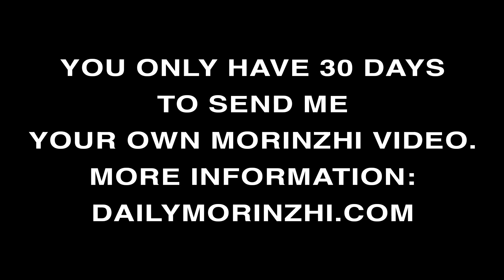Daily Morinzhi - Day 963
You only have 30 days to send me your own Morinzhi video.

About Morinzhi
1. Morinzhi improves endocrine system, regulates hormones.
2. Morinzhi enhances immune system.
3. Morinzhi relaxes blood vessels, regulating blood pressure.
4. Morinzhi increases blood flows to cells, tissues and organs, prevents coronary heart heart disease.
5. Morinzhi Improves pancreatic functions, regulates blood sugar.
6. Morinzhi increases endorphin hormones, relieves anxiety and depression.
7. Morinzhi has anti- inflammation and pain relief effect.
8. Morinzhi aids anti- histamine reactions, relieves allergies.
9. Morinzhi contans antioxidant, thus slows down aging.
10. Morinzhi improves lungs functions.